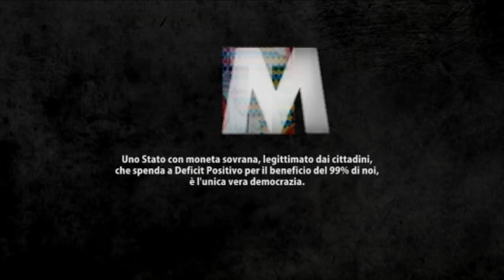Pillola rossa #4 | Riflessioni per uscire dalla crisi (trailer documentario MMT)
LA TEORIA DELLA MONETA MODERNA

La Modern Money Theory descrive il funzionamento della moneta moderna in uno Stato a sovranità monetaria e come lo Stato possa utilizzarla per creare piena occupazione e pieno stato sociale. La MMT è lo strumento con cui vorremmo edificare una democrazia reale, orientata alla sicurezza e al benessere di una cittadinanza forte, protetta, libera e consapevole dei propri diritti.

La scuola MMT nasce nell'Università del Missouri Kansas City e fonda le proprie radici nella storia del pensiero economico particolarmente orientato ai temi sociali (da Marx a Knapp, Kalecki, Godley, Goodhart, Lerner, Minsky, fino a Keynes), rivisitato in chiave moderna. I principali economisti MMT sono: Marshall Auerback, William K. Black, Michael Hudson, Stephanie Kelton, Bill Mitchell, Warren Mosler, Pavlina R. Tcherneva, Randall Wray. Altrettanto fondamentale è il contributo di uno dei fondatori della Teoria del Circuito Monetario, Alain Parguez.

Marshall Auerback ha oltre 28 anni di esperienza nel management degli investimenti. Attualmente è consulente finanziario del Madison Street Partners. E' membro del programma sulla gestione degli investimenti sociali ed etici al Living And Learning Communities di Denver. Collabora col gruppo "The Economists for Peace and Security". E' ricercatore presso il Levy Institute. Offre un importante contributo al blog di divulgazione New Economic Perspectives.